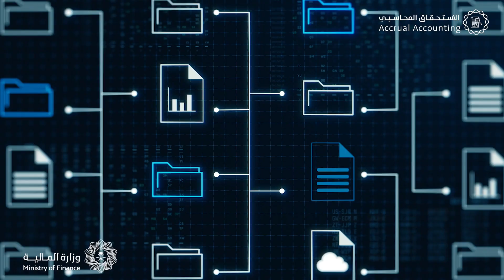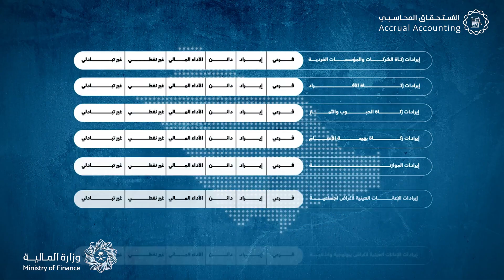ما هو الاستحقاق المحاسبي؟